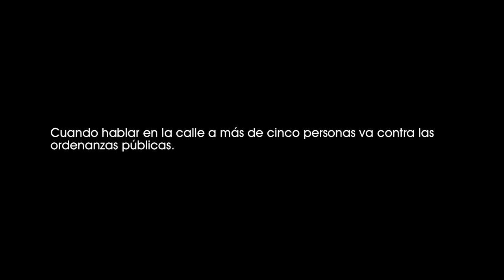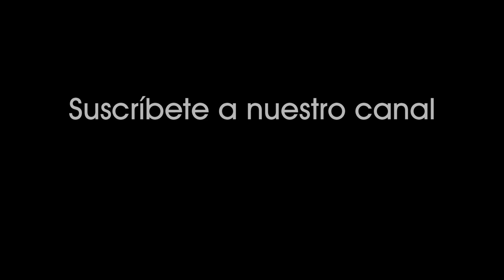El político (1949). Un periodista de la ciudad llega a Kanoma para entrevistar a un candidato [0283]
El político (1949).
Un periodista de la ciudad llega al pueblo de Kanoma para entrevistar a un candidato.

Cuando hablar en la calle a más de cinco personas va contra las ordenanzas públicas.